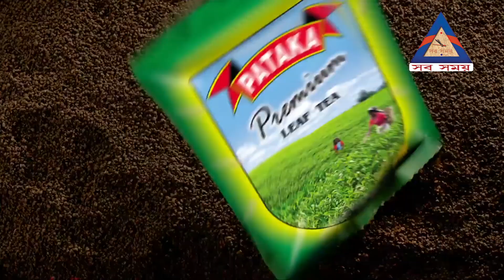৬ বাংলাদেশীকে গ্রেফতার করল সুতি থানার পুলিশ